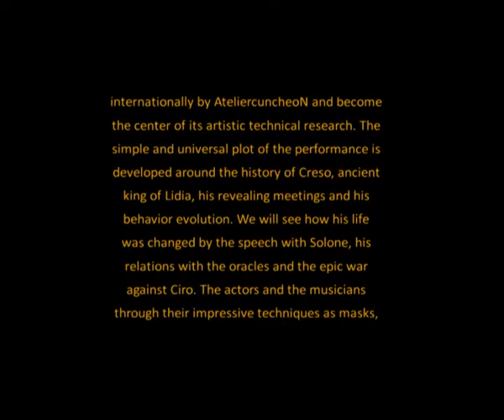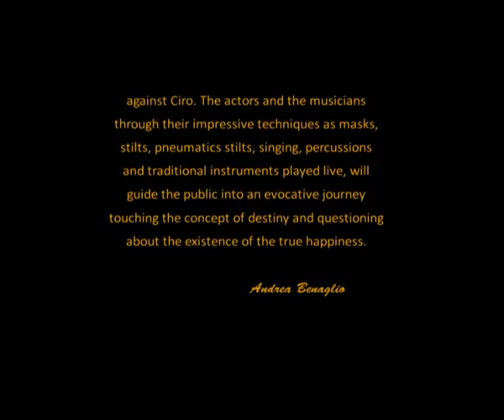AteliercuncheoN - Сa Soufi ! - Open Air Theatre Performance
Street theatre performance directed by Andrea Benaglio producted by AteliercuncheoN (Italy) in collaboration with Ocean(India). The performance include live indian music, masks, stilts, pneumatics stilts. The plot is build around the history of Creso, king of Lidia.